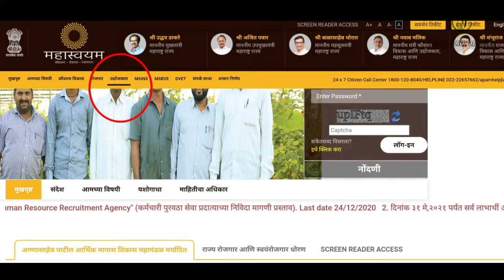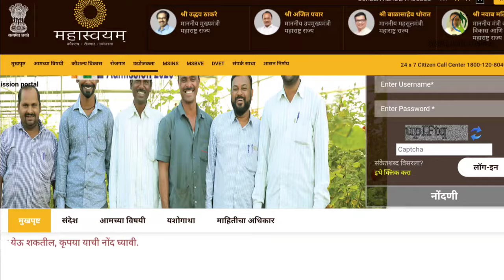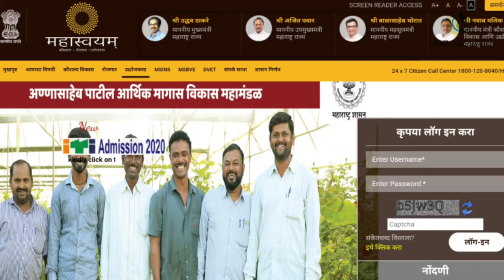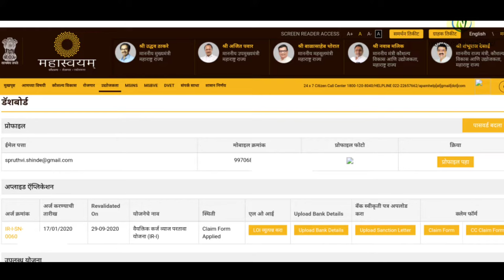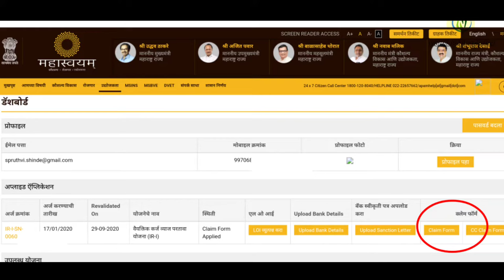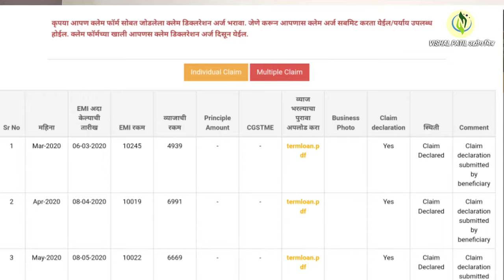अण्णासाहेब पाटील महामंडळ कर्ज योजनेतून ऑनलाईन व्याज परत कसे मिळते? वेबसाईट पोर्टल संपूर्ण माहिती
अण्णासाहेब पाटील महामंडळ सर्व माहिती मार्गदर्शन व कामकाजासाठी
कार्यालयाचा पत्ता -
पाटील ग्रो बिझनेस, कन्याशाळा रोड , परांजपे कॉलनी ,
पं. विष्णू दिगंबर स्कुल गेट समोर , पलूस, ता. पलूस , जि . सांगली